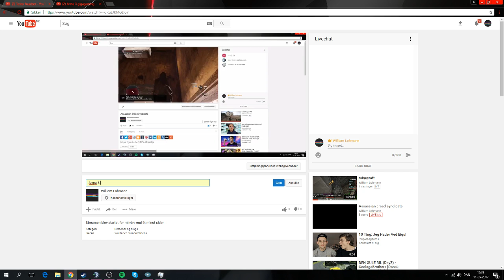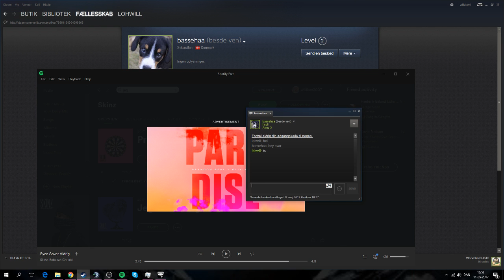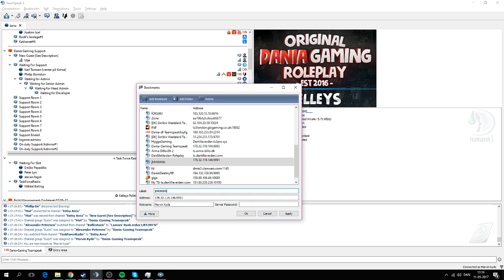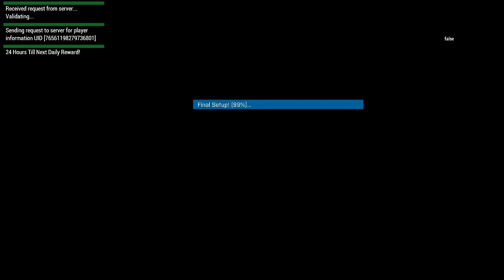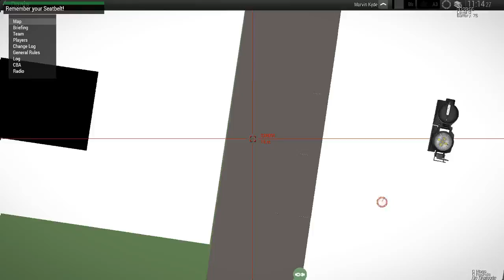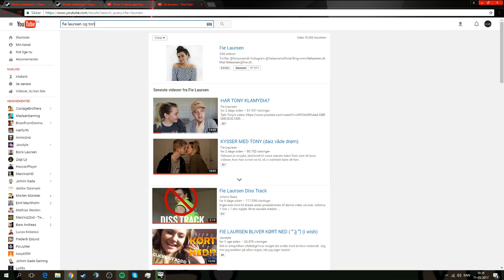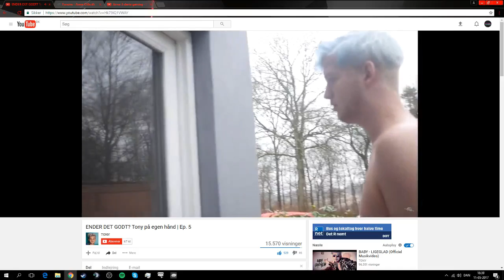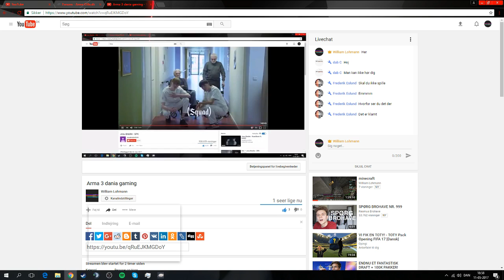Arma 3 dania gaming